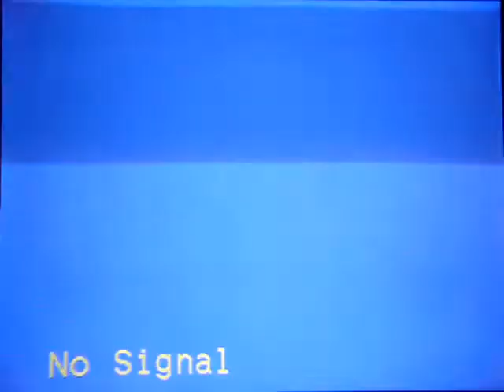The Golf Movie (Hole 17) 9 of 9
Hole 18 is in the works and will be on here sometime. This is still the greatest golf movie to ever of hit youtube.